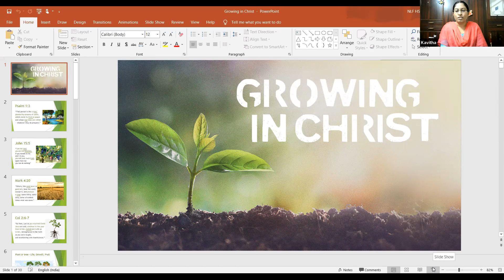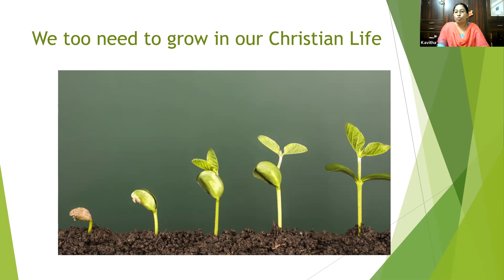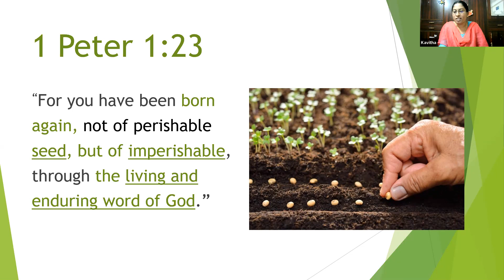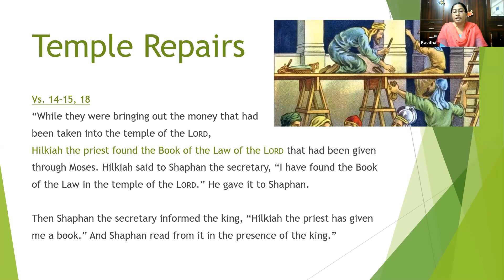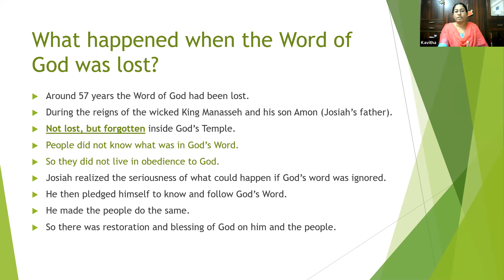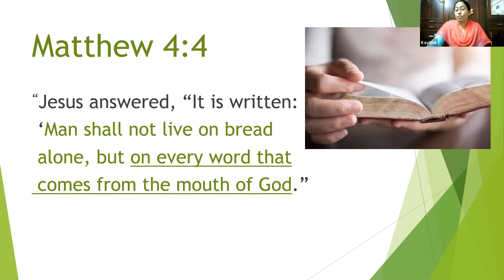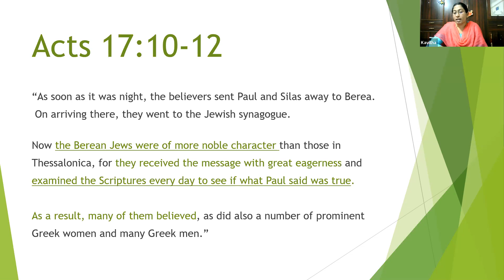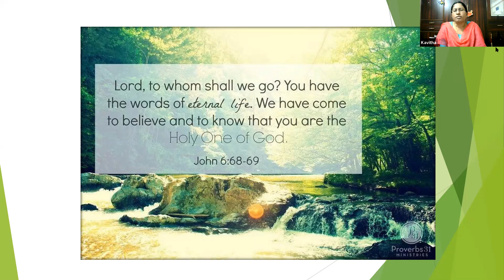Growing in Christ | Sermon by Sis. Kavitha | 15th Nov 2020